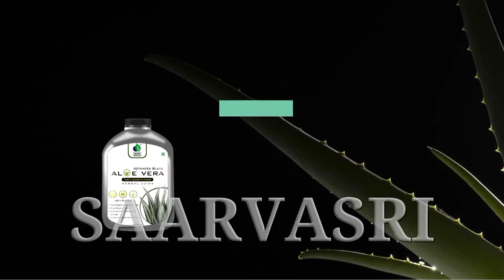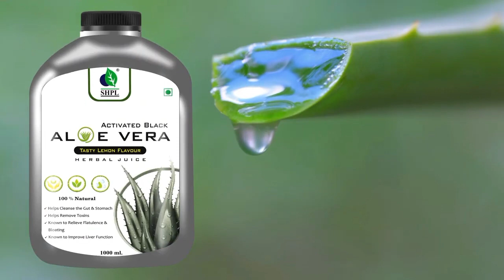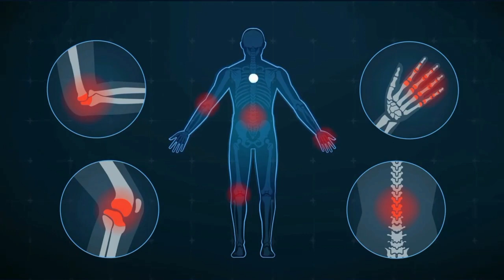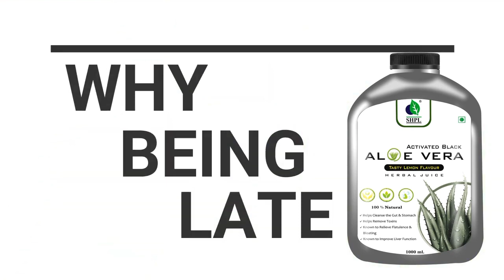Saarvasri Activated Black Alovera Juice | सबसे बेस्ट एलोवेरा जूस | In Hindi | Shpl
For Choose A Best Upline &

         💎WhatsApp Group For Support💎

🤝🇮🇳 पूरे भारत में सपोर्ट पाने तथा कंपनी के नेशनल प्रमोटर तथा कंपनी के टॉप लीडर के साथ काम करने के लिए इस ग्रुप को ज्वाइन करें और एक बेस्ट अप्लाईन के साथ अपने बिजनेस को प्रारंभ करें। 🇮🇳🤝

नमस्कार दोस्तो ,
             स्वागत है आपका हमारे यूट्यूब चैनल 'THE MLM DETAIL' पर।

              👇Some Important Video's👇

1 - Saarvasri Red Alovera & Seabuckthorn Training

2 - Saarvasri Fish Oil Training

3 - Saarvasri Business Plan

                                  दोस्तो इस वीडियो में हम जानेंगे कि Saarvasri Herbs Pvt. Ltd. ( SHPL ) के न्यू Product " Activated Black Alovera " के बारे मे जानेंगे। ( How to use , benefits , Uses , How to Promote , ingridents etc.)

                               मेरे प्यारे दोस्तो मैने ये चैनल THE MLM DETAIL , बड़े उद्देश्य के साथ  बनाया है। इस चैनल के माध्यम से मैं उन सभी बिंदुओ का विस्तृत वर्णन  करने का प्रयास करूंगा जिनको की लोग सही से समझ नही पाते है। इस चैनल के माध्यम से मैं आप सभी लोगो को सही और सटीक जानकारी देने का हमेशा प्रयास करूंगा । मैं कोशिश करूंगा कि वर्तमान समय के अनुसार मैं लोगों को उनके कैरियर , आमदनी के जरिये और दैनिक जीवन मे होने वाले क्रियाकलापों का सही और महत्वपूर्ण जानकारी आप लोगो तक पहुँचा सकूं।

Request -
मैं आप सभी दोस्तों से विनम्र निवेदन करता हूं , कि यदि आपको मेरे इस चैनल पर मिलने वाले वीडियो से कोई भी लाभ समझ मैं आता है , तो आप मेरे इस चैनल को सब्सक्राइब 'Suscribe' कर सकते हैं। आपको जिस टॉपिक 'Topic' पर वीडियो चाहिए आप उसके लिए भी कमेंट सेक्शन में कमेंट करके बता सकते हैं , मैं जल्द से जल्द आपके कमेंट के ऊपर जरूर वीडियो बनाने का प्रयास करूंगा।

           दोस्तों आप सभी लोगों को बहुत-बहुत धन्यवाद जो आप मेरे चैनल पर आए और आपने मेरी वीडियो को देखने के लिए अपना कीमती समय दिया।

Credit -
         मैं उन सभी महापुरुषों व महा ज्ञानियों का शुक्रगुजार करना चाहता हूं , जिन्होंने हमें ऐसे माध्यम उपलब्ध कराने के लिए अथक प्रयास किया है , और मैं उस व्यक्ति का आभारी हूं जिसने मुझे बनाया है ताकि मैं आपके सामने बोल सकूं और आपका धन्यवाद कर सकूं। उनके माता-पिता के प्रति उनके जन्म का अभिन्न अन्य सोशल मीडिया के साथ-साथ मुझे भी निवास स्थान प्राप्त है, मैं YouTube का बहुत आभारी हूं क्योंकि आज YouTube ने बहुत से लोगों को अपनी प्रतिभा को समाज के सामने रखने का अवसर दिया है।